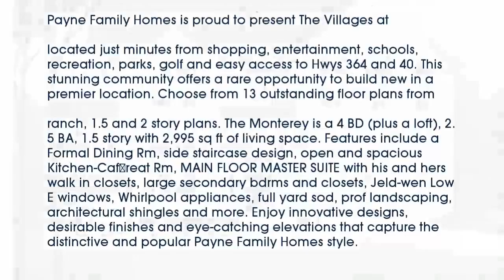Real estate for sale in - MLS# 15061556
63368
MLS# 15061556

Payne Family Homes is proud to present The Villages at Montrachet! This exciting new homes community in O’Fallon is located just minutes from shopping entertainment schools recreation parks golf and easy access to Hwys 364 and 40. This stunning community offers a rare opportunity to build new in a premier location. Choose from 13 outstanding floor plans from the Lifestyle Series ranging from 1627 – 3388 sq ft including ranch 1.5 and 2 story plans. The Monterey is a 4 BD (plus a loft) 2.5 BA 1.5 story with 2995 sq ft of living space. Features include a Formal Dining Rm side staircase design open and spacious Kitchen-Café-Great Rm MAIN FLOOR MASTER SUITE with his and hers walk in closets large secondary bdrms and closets Jeld-wen Low E windows Whirlpool appliances full yard sod prof landscaping architectural shingles and more. Enjoy innovative designs desirable finishes and eye-catching elevations that capture the distinctive and popular Payne Family Homes style.